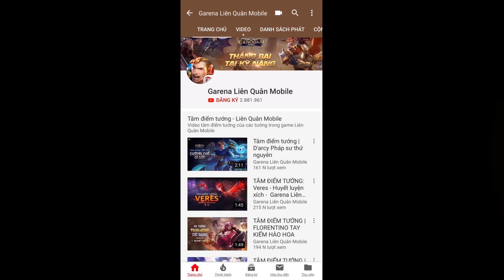[Trailer] Sức mạnh của HAYATE NINJA TÀ LONG! - Garena Liên Quân Mobile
Hắn. Đang tới.
Một ninja với thân thủ bất phàm - sẵn sàng tấn công bất cứ ai - và cũng không ai chạm được vào hắn.
Xạ thủ cơ động nhất 2019 - Hayate, đã xuất hiện!